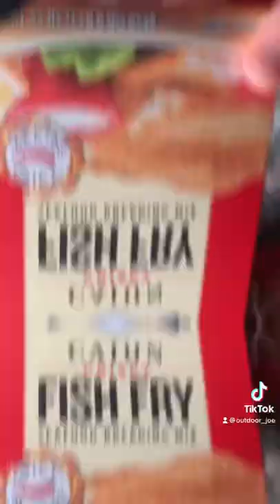Frying walleye and shrimp for dinner 😋